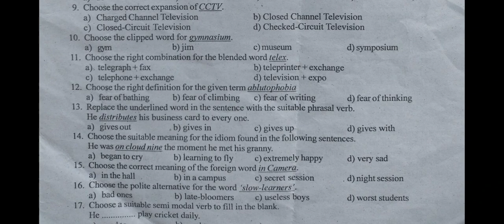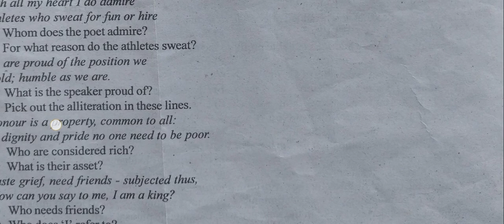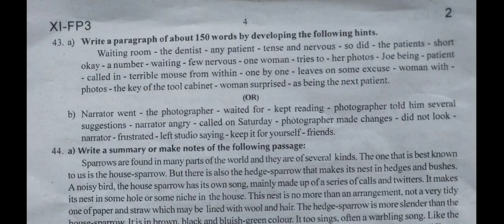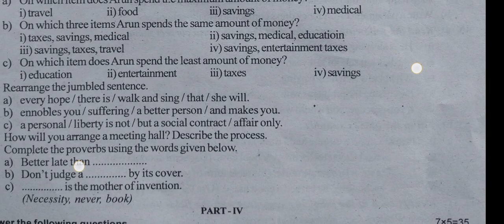11th Standard/ ENGLISH/ PUBLIC EXAM/ IMPORTANT AND EXPECTING/ FULL PORTION/ PRE- QUESTION PAPER/2022